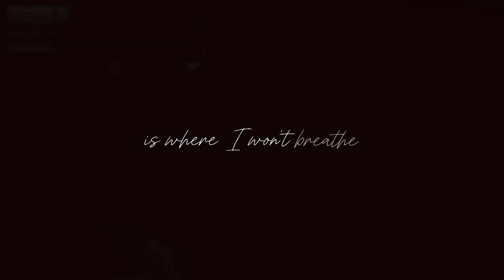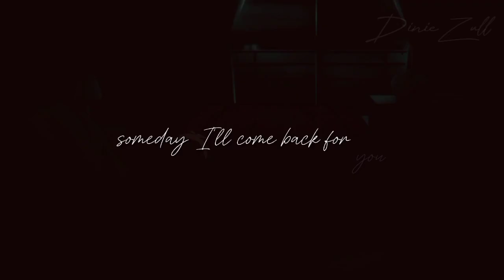Only Place I call Home - IDOLiSH7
I know it's been so long i haven't post anything yet.Well I'm back with new high quality and improve in my editing.I hope you guys like it.

Anime : Idolish7 & Idolish7 second beat
songs : Only place i call home